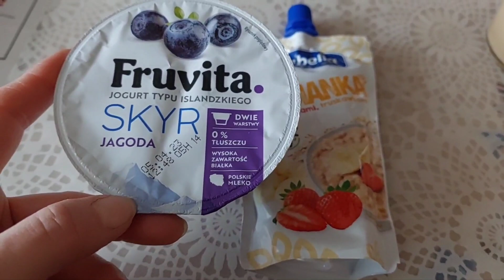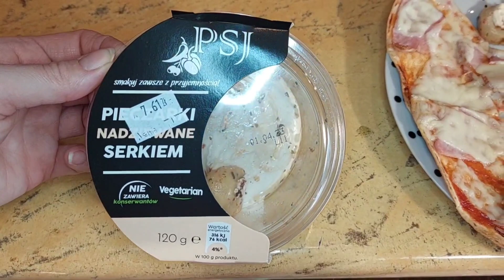Foodbook/Historia z kurierem/Wielkanoc w sklepie Carrefour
Jest to link afiliacyjny, który przekieruje Ciebie na stronę Taniej Książki. Z Twojego zamówienia otrzymam 6% prowizji.